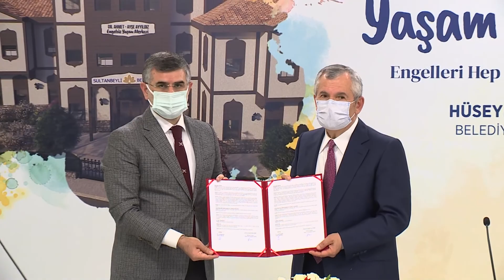İlçemizde engelleri hep birlikte aşıyoruz...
EngelsizYaşamMerkezi Projemizi hayata geçiriyoruz. Çok fonksiyonlu yaşam merkezimiz her alanda engelli kardeşlerimize hizmet edecek. 👨‍🦽

Katkıları için Dr. Ahmet Ayyıldız Bey’e teşekkür ediyorum.

Sultanbeyli’mize hayırlı olsun.